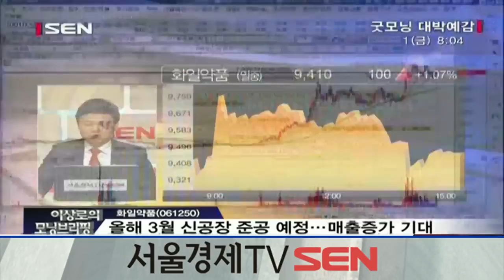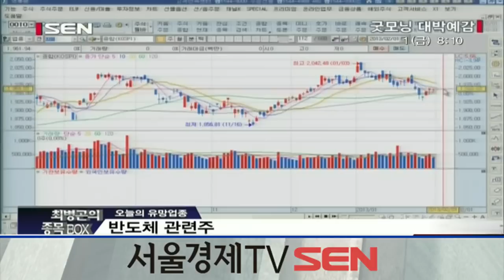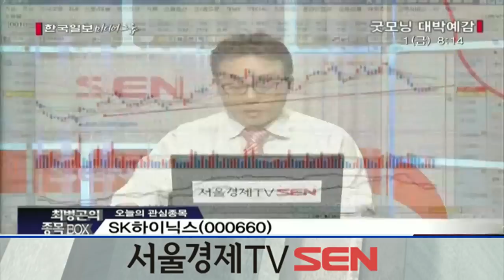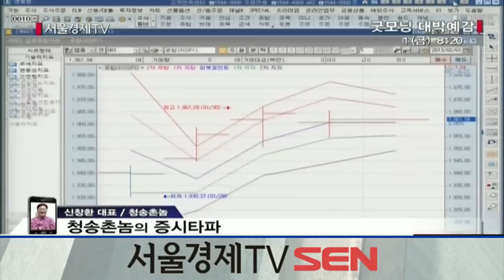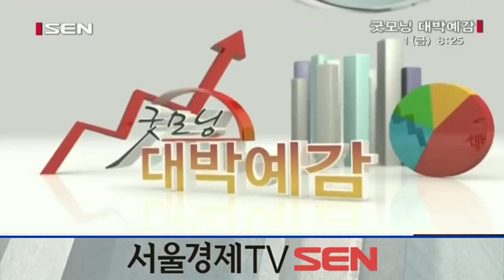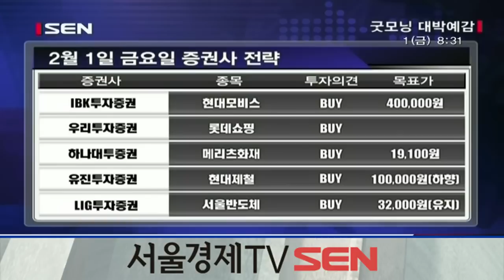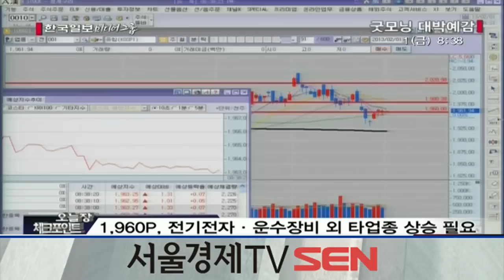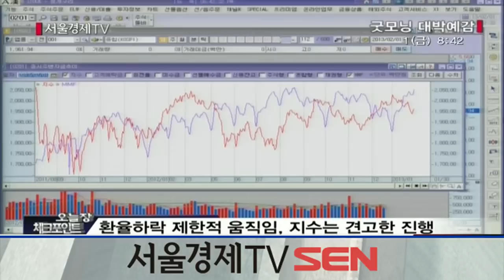20130201_굿모닝 대박예감_473회_2부